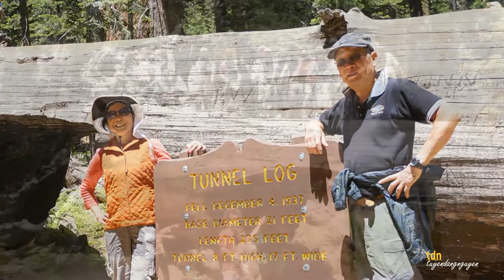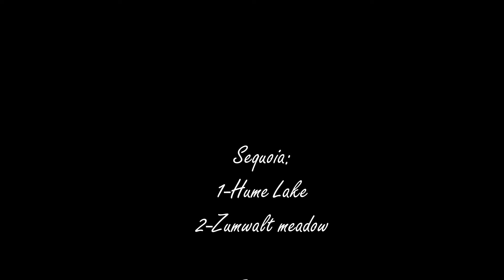Sequoia Camping Trip 2014 2